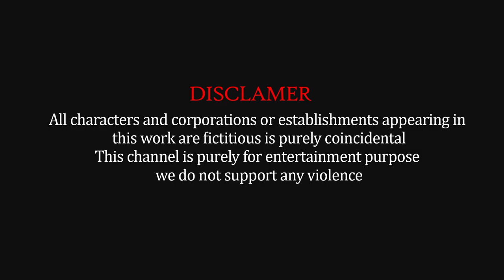Cow Elephant Gorilla Lion T-Rex Choose The RIGHT Baby Animal ESCAPE ROOM CHALLENGE MYSTRY POOL